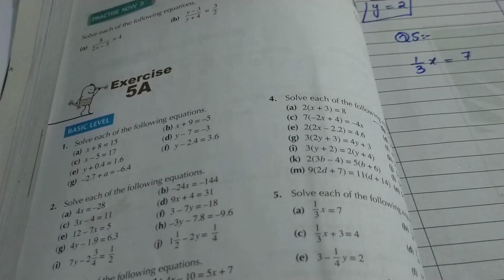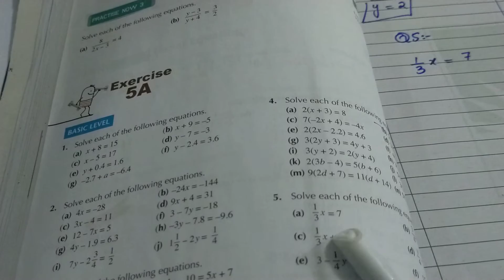7th Class Math, unit 5 Lec 02